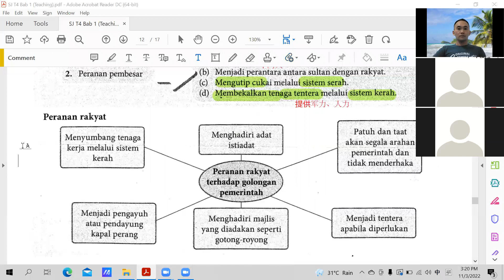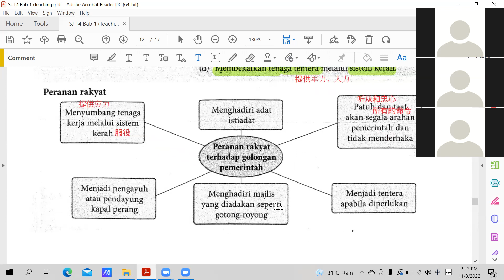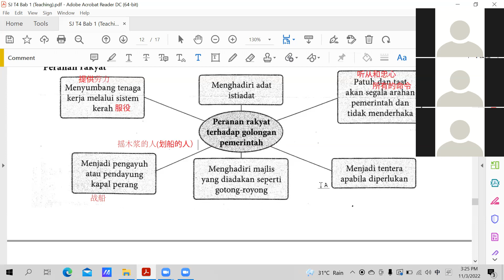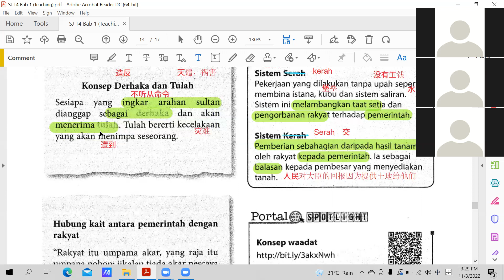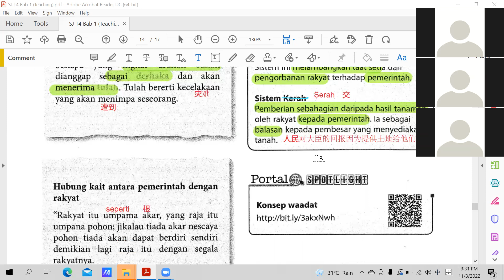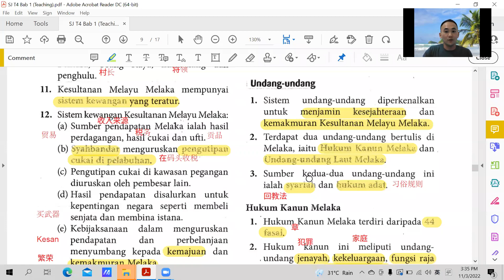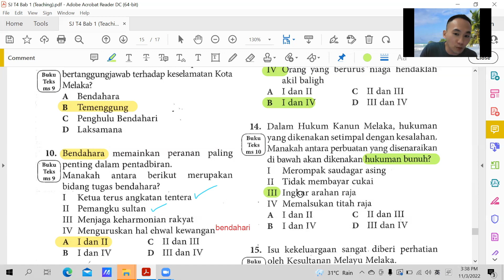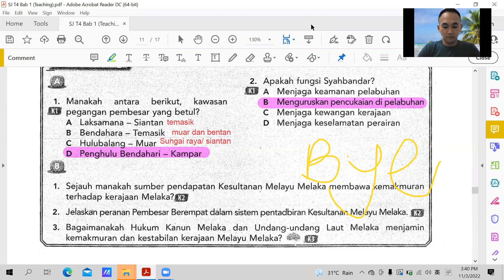SJ T4 11032022 Sesi 2